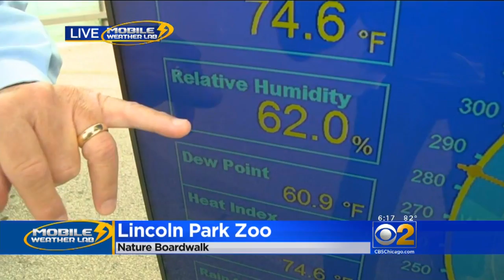How Do You Grow A Toad? Just Add Water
CBS 2’s Ed Curran the weather played a role in the reason we have an abundance of amphibians.